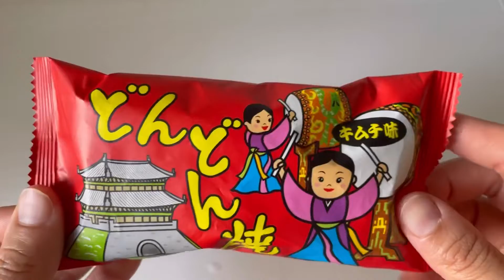Japanese cheap Dagashi | Japan Souvenir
Dondonyaki cracker included sauce flavored fried rice Snack of japan,it’s Japanese cheap  dagashi pack,I really enjoyed a lot.